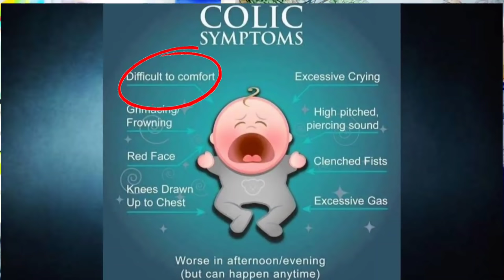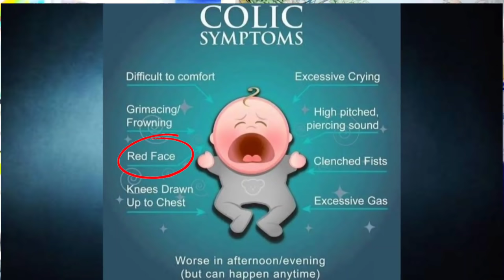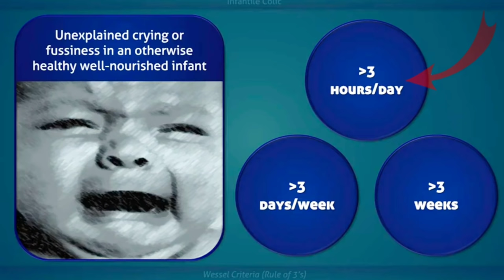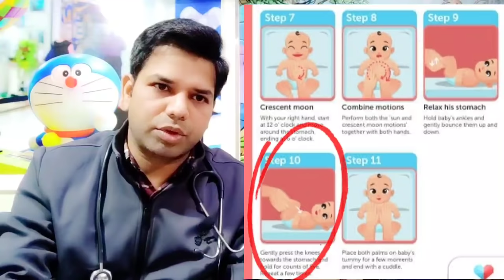Colic pain in babies: Signs, Causes & Remedies in Hindi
Does your child frequently cry for hours without any apparent reason? He or she may have colic. Colic in babies is common, and there are ways to treat and soothe your colicky baby. Watch this video to know all about colic in infants - signs, symptoms, baby colic treatment, and how to soothe your baby.

🌸🌸🤗🤗We are now available for online consultation.🤗🤗🌸🌸

🌸🌸Link for direct consult on web🌸🌸

- For Dr. Rana Chanchal: Enter RC1F5B as doctor code
- For Dr. Himanshu Kumar: Enter HK62B2 as doctor code

Colic can be distressing for parents as the baby continuously cries for seemingly no reason. The trick is to know how to soothe your baby and know signs to beware of. This video gives you all the information you need to soothe your colicky infant, symptoms of colic in newborns, as well as some treatment methods and serious signs to watch out for.

Videos you may be intrested in

colic in infants, Colic in babies, colic in newborns, baby colic treatment, baby colic remedies.

The information, advice, text, images, graphics and other material available on the channel is for information purposes only.In the case of any medical condition or queries you have on that regard, always visit a qualified healthcare provider and follow their recommendations. We do not endorse any therapies, products, treatments, professionals, physicians or other services that may have been mentioned on the website. Whether or not to utilise the information depends solely on your judgment.

Kind Regards

Dr. Rana Chanchal, MD Pediatrics, Fellowship in Neonatology, Manchester & DCH, RCPCH, London, UK.

Dr. Himanshu Kumar, MD Pediatrics, Ex- Assistant Professor (PIMS).

PLEASE NOTE: I Have not violated any terms of YouTube. I respect all your terms and policies on YouTube. So kindly No Copyrights claims.
Social Media Handles:
Follow us on:

Dr. Rana Chanchal